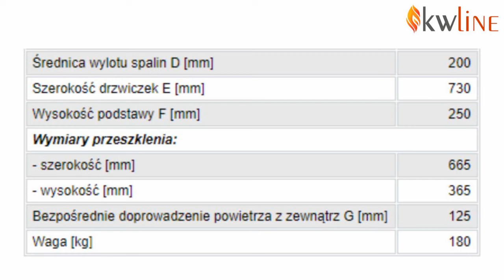WKŁAD KOMINKOWY KWLINE E 780 CORNER